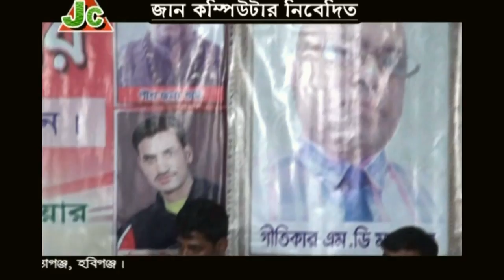Baul Rima Noyabondor